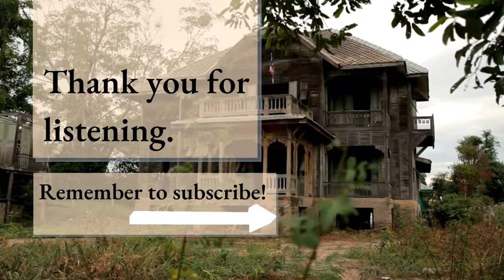Read Aloud Poetry for Quiet/Calm/Meditation - The Haunted Palace, by Edgar Allan Poe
Join me as I read aloud "The Haunted Palace" by American 19th century poet Edgar Allan Poe.

For meditation, mindfulness, serenity, calm and peace.

Transcript:

In the greenest of our valleys
By good angels tenanted,
Once a fair and stately palace—
Radiant palace—reared its head.
In the monarch Thought’s dominion,
It stood there!
Never seraph spread a pinion
Over fabric half so fair!

Banners yellow, glorious, golden,
On its roof did float and flow
(This—all this—was in the olden
Time long ago)
And every gentle air that dallied,
In that sweet day,
Along the ramparts plumed and pallid,
A wingèd odor went away.

Wanderers in that happy valley,
Through two luminous windows, saw
Spirits moving musically
To a lute’s well-tunèd law,
Round about a throne where, sitting,
Porphyrogene!
In state his glory well befitting,
The ruler of the realm was seen.

And all with pearl and ruby glowing
Was the fair palace door,
Through which came flowing, flowing, flowing
And sparkling evermore,
A troop of Echoes, whose sweet duty
Was but to sing,
In voices of surpassing beauty,
The wit and wisdom of their king.

But evil things, in robes of sorrow,
Assailed the monarch’s high estate;
(Ah, let us mourn!—for never morrow
Shall dawn upon him, desolate!)
And round about his home the glory
That blushed and bloomed
Is but a dim-remembered story
Of the old time entombed.

And travellers, now, within that valley,
Through the red-litten windows see
Vast forms that move fantastically
To a discordant melody;
While, like a ghastly rapid river,
Through the pale door
A hideous throng rush out forever,
And laugh—but smile no more.